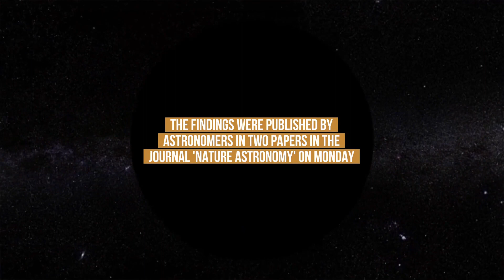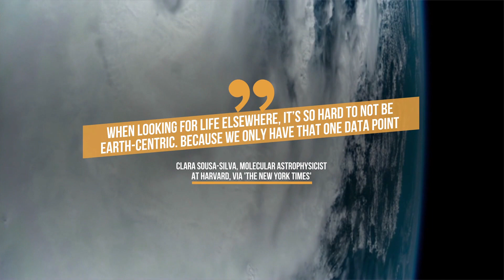Scientists find gas on Venus linked to life on Earth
The atmosphere of Venus contains traces of phosphine gas -- which on Earth can be attributed to living organisms -- scientists said on Monday, in a fresh insight into conditions on our nearest planetary neighbour.